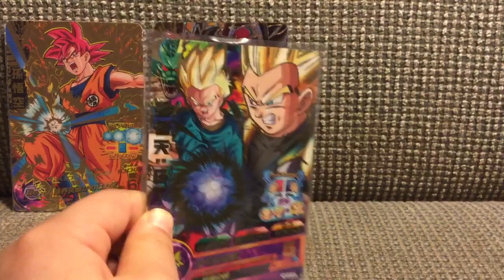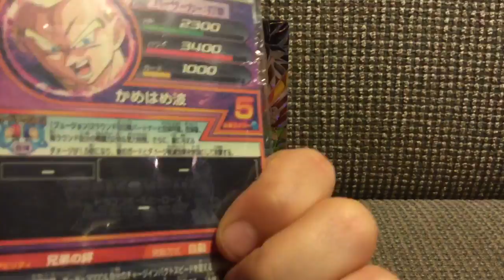カオルンチャンネル3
ドラゴンボールカード